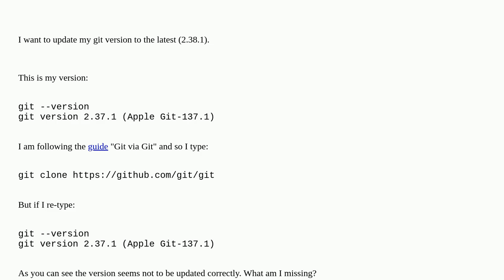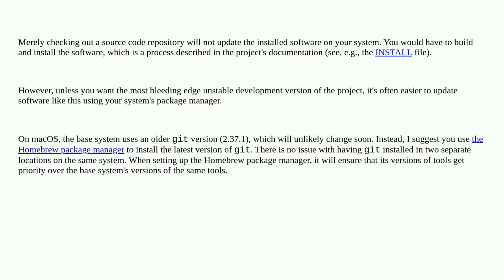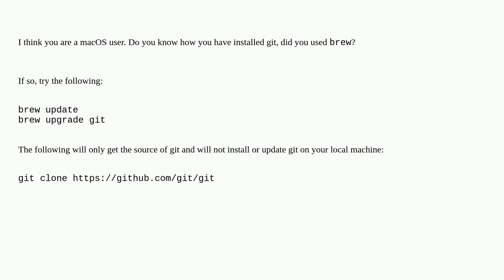Git does not update while doing git clone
A special thanks goes out to the community

  macos git upgrade